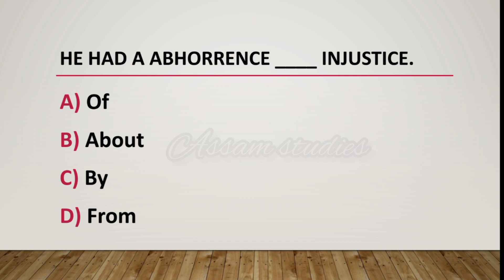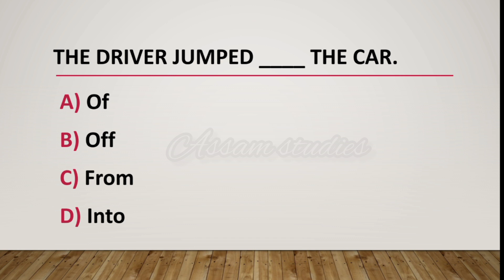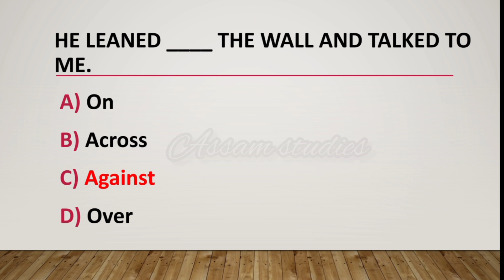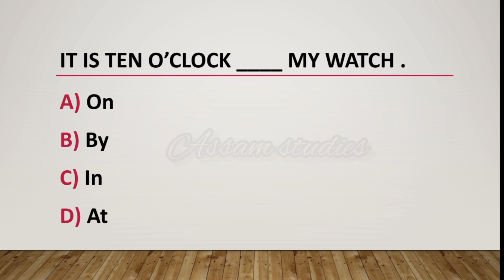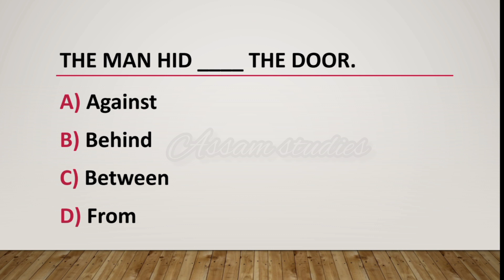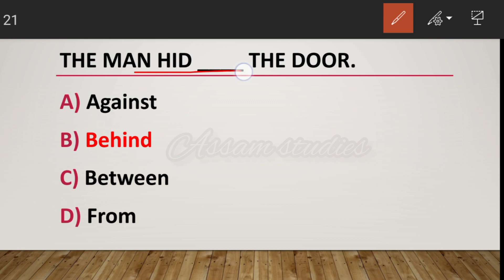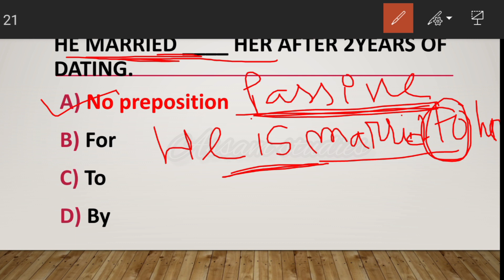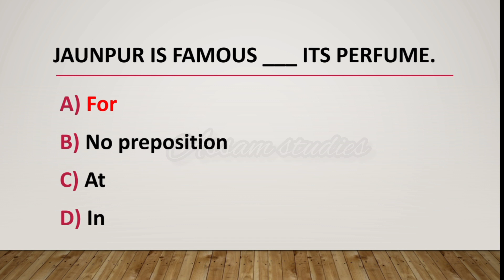ADRE 2.0|English vocab|PREPOSITION|৩|অসমীয়াত|previous year question paper|APSC|TET|SSC|test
ধন্যবাদ।

Assam Studies
Assam Recruitment
Government Jobs 2023
English vocabulary
English Connection
English grammar
English speaking practice
phrasal verb
preposition
vocabulary
reasoning
ADRE
APSC
TET
ASSAM TET
BED
english for adre
adre english
one word substitution
one word substitution practice
mock test
idioms and phrases
idioms

test series
english grammar
english practice
phrasal verbs
phrasal verb english
important questions for APSC
preposition
previous year question papers
APSC
ADRE
adre2.0
vocabulary for adre
vocabulary in assamese
one word substitution for adre
prepositions in english grammar in assamese
idioms and phrases assamse meaning
preposition for adre 2.0